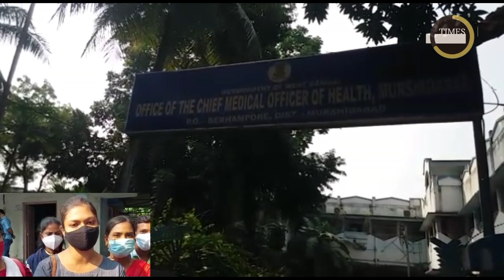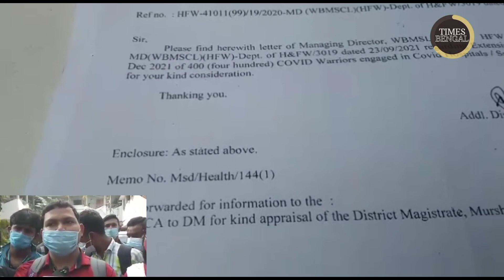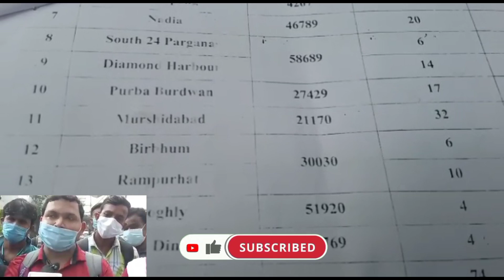কাজ হারিয়ে দিশেহারা কোভিদ যোদ্ধারা।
আজ বহরমপুর মুখ্য স্বাস্থ্য আধিকারিক অফিসের সামনে কোভিদ যোদ্ধারা উপস্থিত হয় প্রথম থেকেই তারা কোভিদ যোদ্ধা হিসেবে কাজ করে আসছে মুর্শিদাবাদে এখন 32 জন কোভিদযোদ্ধা আছেন তারা কার্ড হারিয়েছেন তাদের অভিযোগ 31 শে ডিসেম্বর 2021 পর্যন্ত তাদের কাজ করার মেয়াদ থাকলেও তাদের কাজ দেওয়া হচ্ছে না ফলে কাজ হারিয়ে তারা অনিশ্চয়তায় ভুগছেন তাদের দাবি অন্যান্য জেলাগুলিতে কোভিদ যোদ্ধারা কাজ করছেন কিন্তু মুর্শিদাবাদে কোভিদ যোদ্ধাদের কাজে নেওয়া হলো না সেই কারণেই তারা মুখ্য স্বাস্থ্য আধিকারিক কাছে তাদের আবেদন জানান যাতে তাদের পুনরায় কাজে যোগদান করানো যায়, এর মধ্যে কিছু জানালেন কাজ করা সত্ত্বেও তারা এখনো বেতন পাননি ফলে তাদের ঘর সংসার ছেড়ে তারা করোনা রোগীকে সুস্থ করতে কাজে নেমে ছিলেন কিন্তু তাদেরই এখন কাজ নেই ফলে তাদের কষ্টের মধ্যেই সংসার চালাতে হচ্ছে।